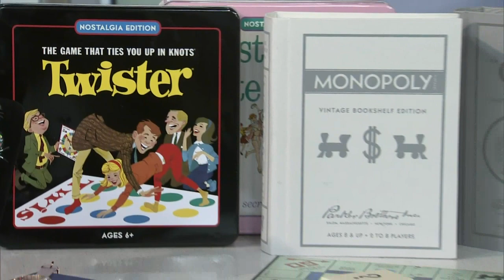Quirky gift ideas perfect for everyone on your list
Stylist, Sabrina Maddeaux shows us unique gifts from vintage board games, Swarovski jewelry, and onesies perfect for everyone on your list!